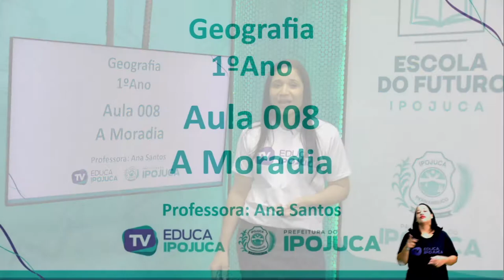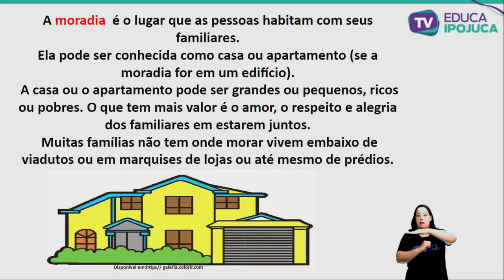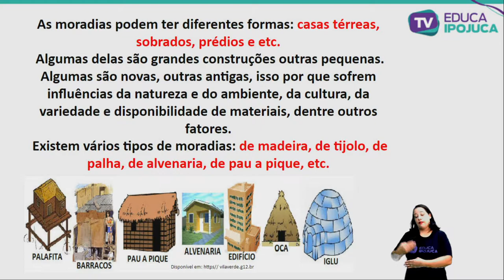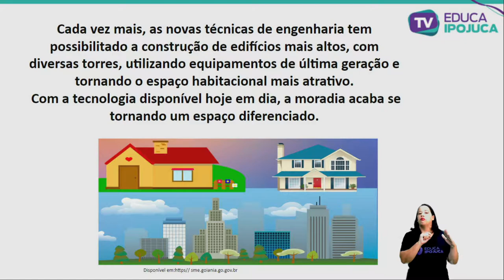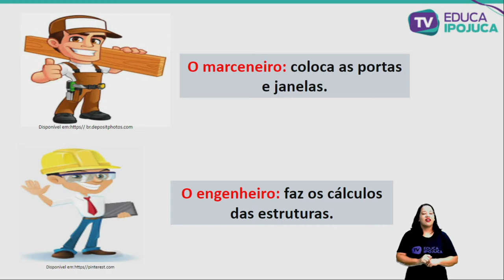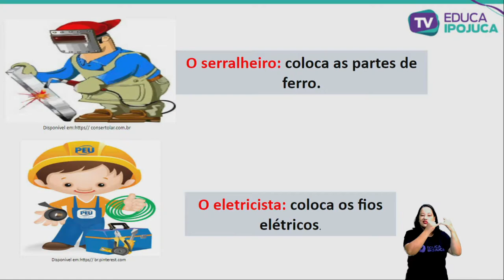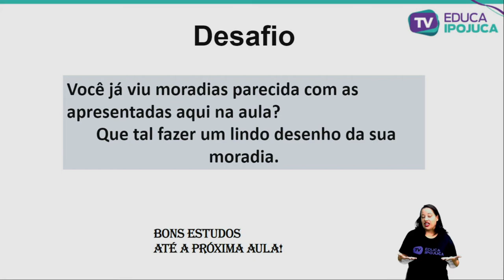GEOGRAFIA - 1º ANO - A MORADIA - AULA 008